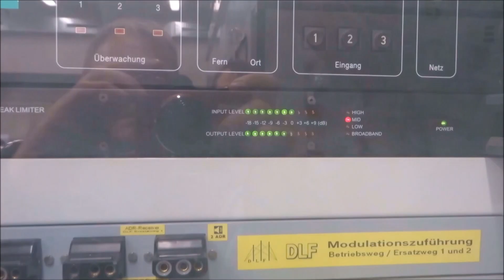111 111-1 (DB S- Bahn Lackierung) in Wiederitzsch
DB Regio überführte am 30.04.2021 die 111 111 und 111 150 von Dessau nach Dortmund. Die 111 111 erhielt im Raw Dessau eine wunderbare alte Lackierung und wirbt wie die 143 250 (z.B.) für den Mietpool von DB Regio.